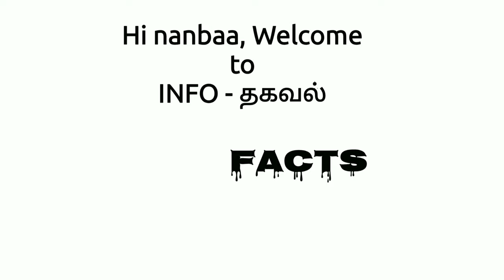ராட்சசன் படம் வில்லனை மிஞ்சிய பன்றி| Tamil Facts factsintamil Fun facts in tamil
This video is describing the Tamil facts about blue wale and hanging of pig in French and also Spider's web used for the treatment in Greek's time of period.

Be Friend With Me By Following